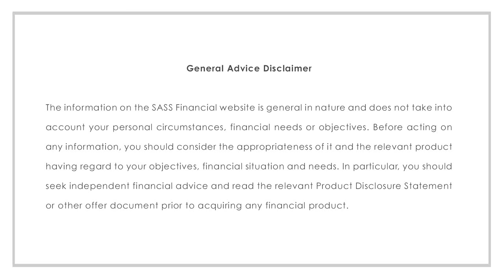How To Move Out Of Home - Preparing Your Finances! || SugarMamma.TV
Hi Everyone!

So excited to do this video for you! Another popular request by you! How to move out of home financially. it is so important to prepare before moving out of home as life can be expensive! Plus it is so exciting making that massive step in your life and enjoying more freedom but also more responsibility.

My advice is to prepare as much as possible...here is the summary of my tips!

1. Work out what new expenses you will have - e.g. food, utilities, cleaning products etc

2. Add them to your budget - so you know what your new living expenses will be going forward (also to help you work out if you can afford to move out as well as what adjustments that you need to make in your existing budget) - Subscribe to the SugarMamma website and you will get a complementary budget automatically emailed to you.

3. Build up savings - have some emergency savings set aside before moving out so that you always have a safety net to fall back on.

4. Practise - practice with paying rent and applying your new upcoming living expenses...(put the pretend rent money into your life account as well as the increase in living expense money).

If you find it too tight, either hold off moving out OR review your budget and see what you can make a few changes!

Also, avoid moving out if you are heavily in debt! Personal debt is BAD! Be debt free before moving out if possible!

xCC